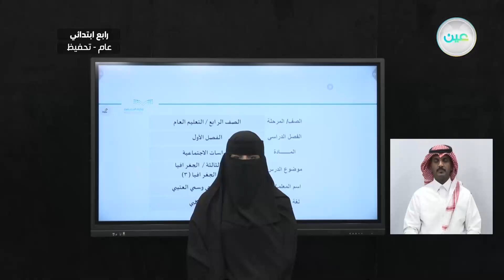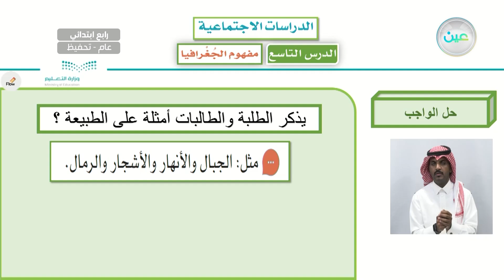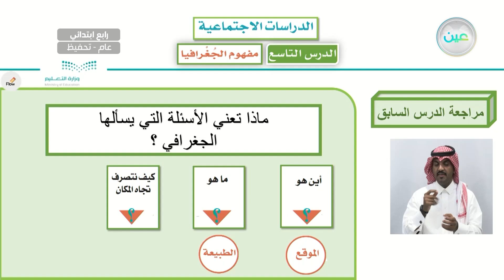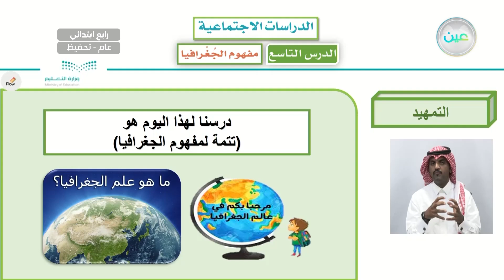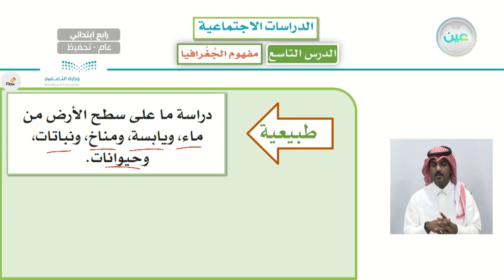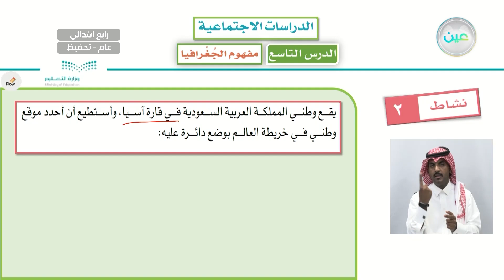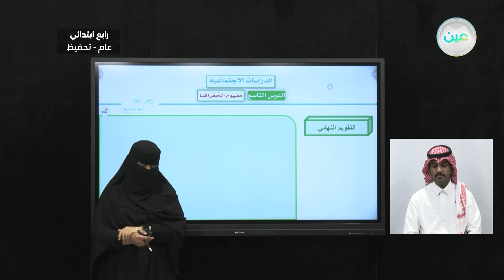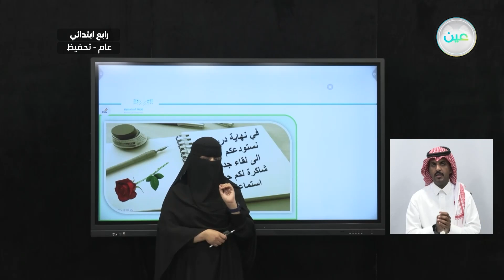مفهوم الجغرافيا 3 - الدراسات الاجتماعية - رابع ابتدائي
الحصة الثانية - الأحد - الأسبوع التاسع - رابع ابتدائي04